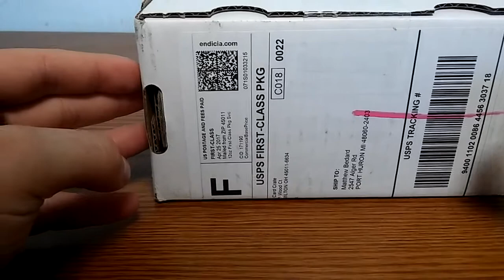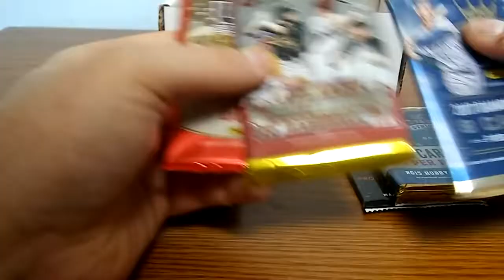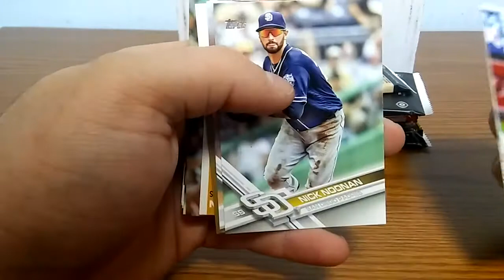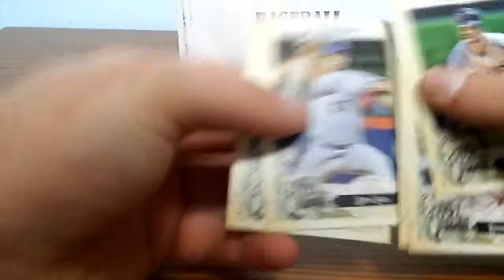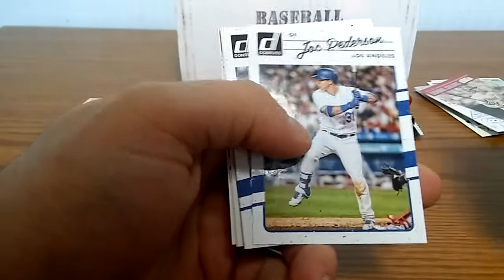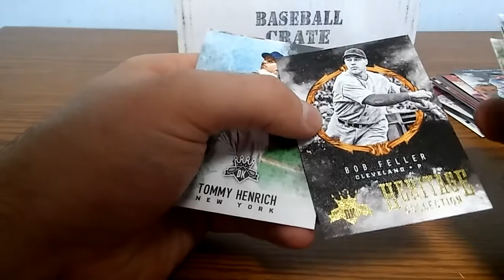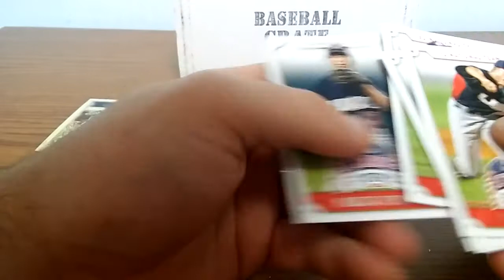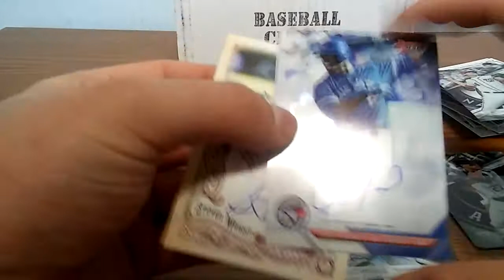The Card Crate April 2017 Baseball TRIPLE 2 Hits!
Sharing my hits